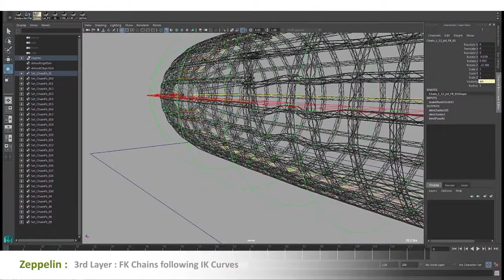Zeppelin Rig - Hindenburg Crash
Rig of a Zeppelin I created for a friend's FX project.
The challenge was to rig all the structure and make it be the most easy possible for animators to use it. Thus I created diferent layers of controlers  dependings how precisely one want to animate a specific part of the Zepellin.